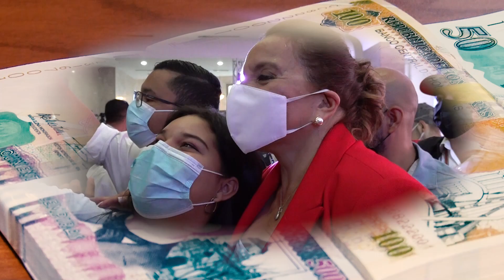¡Ridículo e Irrisorio! En campaña, algunos “señalados” prometen acabar con la corrupción en Honduras